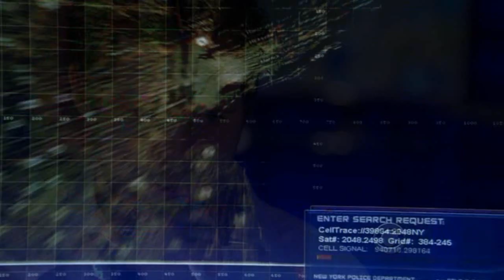CSI NY - Team in action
Finding, chasing, arresting and interrogating suspects and looots of action!

Music: Styles of Beyond - Nine Thou (Superstars Remix) from Need for Speed Most soundtrack